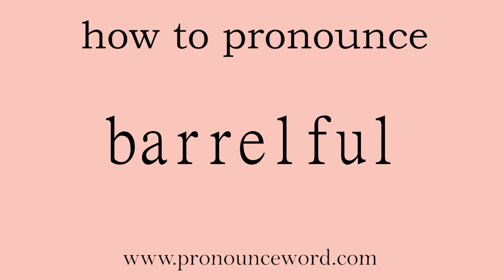barrelful: How to pronounce barrelful in english (correct!).Start with B. Learn from me.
Follow me!Learn from me how to pronounce the word barrelful in english.This video shows you how to pronounce the word barrelful in english.

barrelful

n. 一桶之量；大量